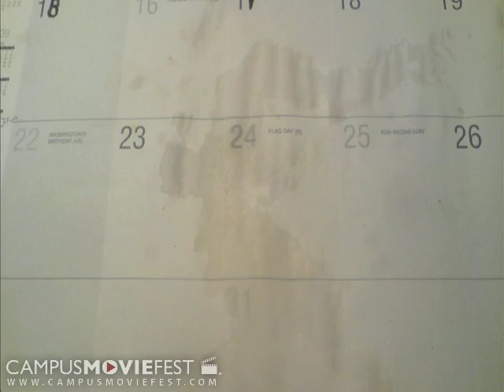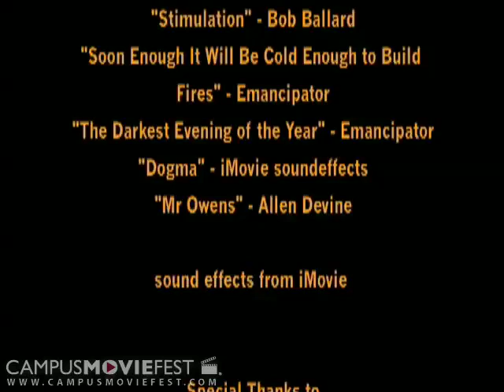Ohrange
Created by Dark Room Elephant at University of South Florida in 2009 as part of Campus MovieFest, the world's largest student film festival.

Ohrange Cast & Crew :
Andrew Tanasescu - Captain
with
Katherine Wright